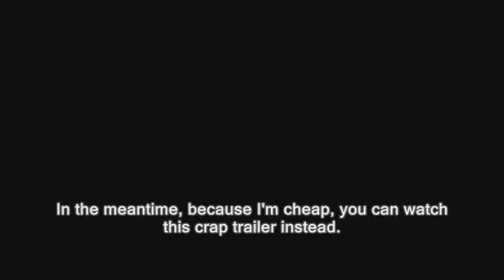Combat Arms Quarantine 4 Trailer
The trailer for the fourth installment in the series.